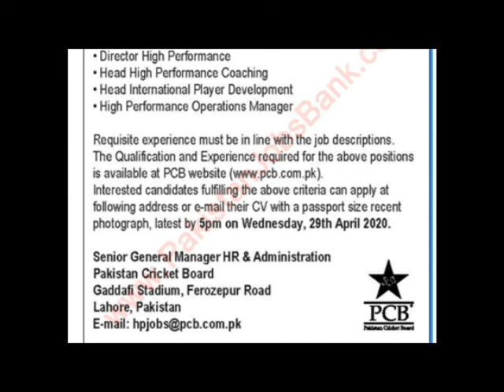Pakistan Cricket Board Jobs April 2020 PCB Operations Manager & Others Latest in Pakistan